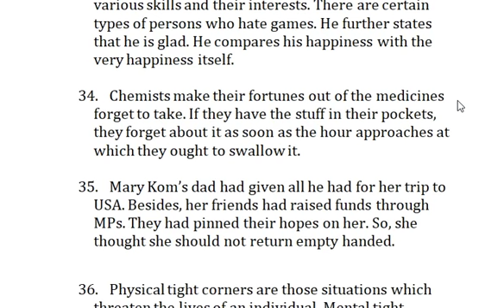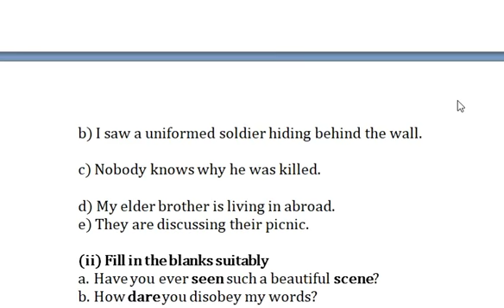11th English Key Answer | 2018 - 19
Class - 11  English  Key Answer |  Board Exam 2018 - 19